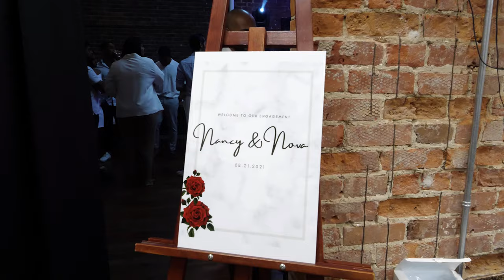Engagement highlights | Nancy & Nova | Proposal | Engagement Party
Some highlights of our engagement.

Nova was able to gather our friends and both of our families to celebrate this moment with us. Wouldn’t have had it any other way.